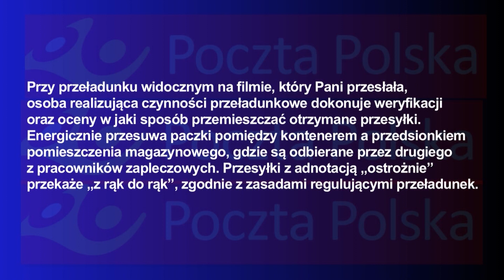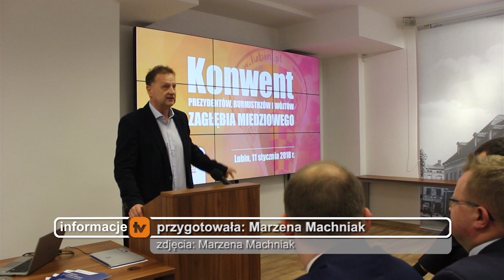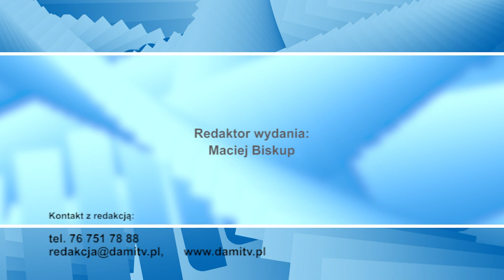Legnica, Informacje Dami TV, 15.01.2018